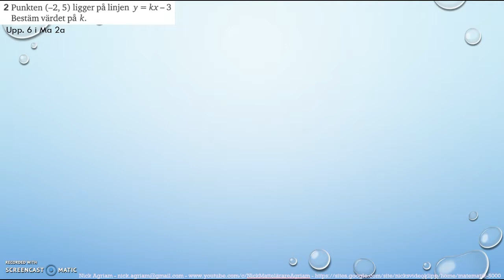Matematik 5000 Ma 2a Kapitel 1 Algebra och linjära modeller Blandade övningar 1B - 6